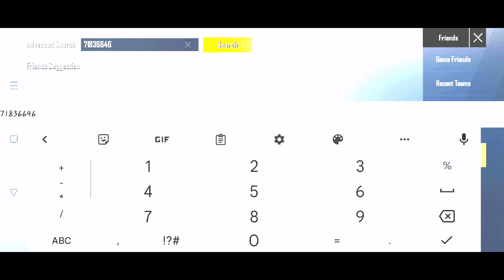Lou wan gaming in my match 😈 op clutch 1v4 🔥🔥🔥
꧁️☠️ Aaiye aap ka swagat hai ☠️꧂

Character name:- DW๛skeletone

Claw:- 6 finger (5 finger practice)

Divice :- Realme 8 (6gb/128gb)

Graphic :- Hd + extrem

Thamnail :- Picsart/pixallab

Video editing :- kine master & alight motion

Note
         this video is family and friendly